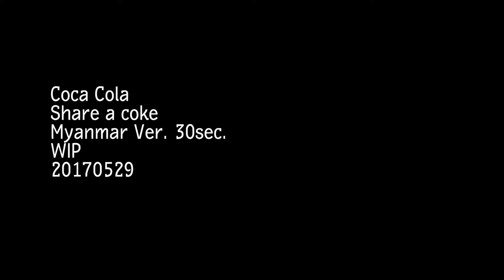Coca-Cola | Share a Coke TVC